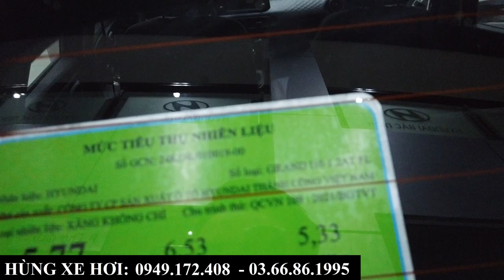Giá Xe Hyundai I10 Khuyến Mại Các Phiên Bản | Tổng Lăn Bánh Bắc Ninh, Bắc Giang Tháng 10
+ Hotline Tư Vấn: 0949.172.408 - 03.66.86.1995